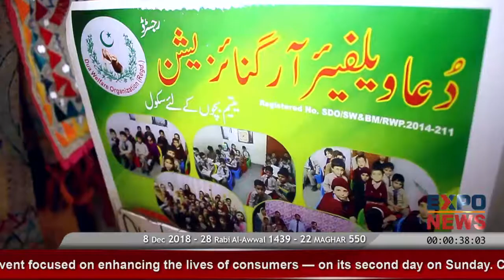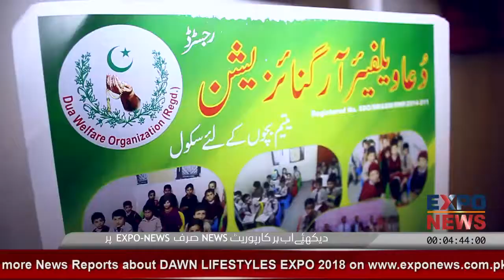DUA Welfare Organization : Expo Centre Lahore : Dawn All About LifeStyle Exhibition 2018